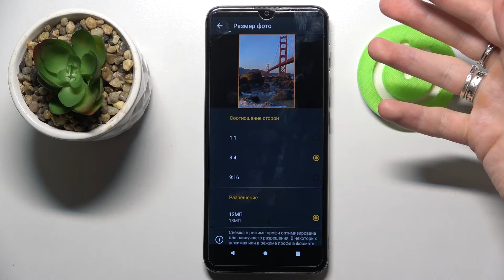Как сменить СООТНОШЕНИЕ СТОРОН кадра В КАМЕРЕ на Motorola Moto E20?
Камеры на современных Андроид-смартфонах не уступают по качеству и по количеству функций в них полноценным фотоапаратам, но обычным пользователям иногда бывает трудно разобраться со всеми возможностями камеры на их смартфоне. В данном ролике речь пойдёт о Motorola Moto E20. Если вы хотите изменить формат кадра, например сделать его более широким или наоборот — обрезать лишнее и оставить в кадре только то, что нужно, то вам нужно поменять соотношение сторон в настройках камеры на Motorola Moto E20.

Есть несколько основных формата:
• 16:9
• 16:10
• 4:3
• 1:1 (КВАДРАТ)

Если вам необходим один из этих форматов снимков в камере на Motorola Moto E20, но вы не знаете как их настроить, тогда мы вам поможем! Скорее включайте этот ролик и узнаете как можно быстро найти и переключить соотношение сторон в камере на Motorola Moto E20.

Как поменять соотношение сторон в камере на Motorola Moto E20? Как на Motorola Moto E20 изменить формат кадра с 16:9 на 4:3? Как обрезать фотографии на Motorola Moto E20? Можно ли в камере на Motorola Moto E20 активировать режим КВАДРАТ (1:1)? Сжимается ли качество снимков на Motorola Moto E20, если поменять формат снимков с 1:1 на 18:9? Как сделать фотки на Motorola Moto E20 более широкими?